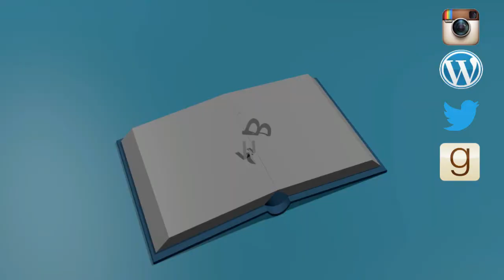Favorite Victorian Authors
Who are your favorite Victorian authors? What Victorian book is your favorite?

Victorian Authors Mentioned:
0:00 Intro
1:00 Charlotte Bronte
1:13 Anne Bronte
1:26 Elizabeth Gaskell
1:50 Charles Dickens
2:10 Anthony Trollope
2:45 Wilkie Collins
3:07 Anthony Hope
3:23 Rudyard Kipling
3:50 R. D. Blackmore
4:13 Frederick Marryat
4:47 Arthur Conan Doyle
5:07 Edith Nesbit
5:32 George MacDonald
5:50 George Eliot
6:30 Thomas Hardy

 7:02 Honorable Mentions:
7:23 Jules Verne
8:02 Lew Wallace
8:31 Mark Twain
8:51 L. M. Alcott

9:09 Don't forget to SUBSCRIBE, LIKE, and COMMENT!